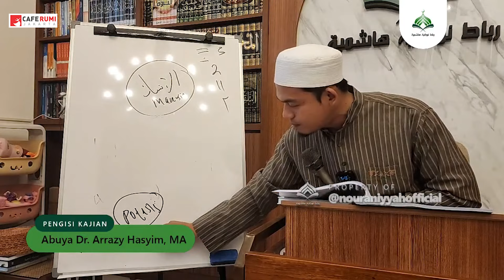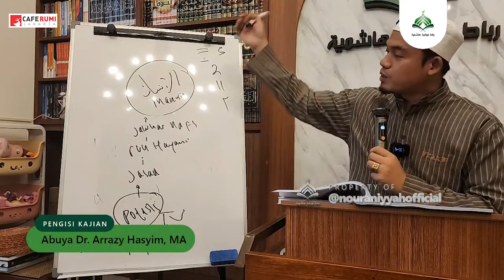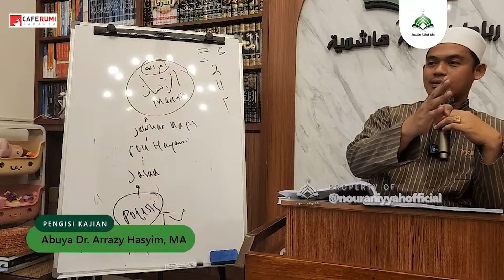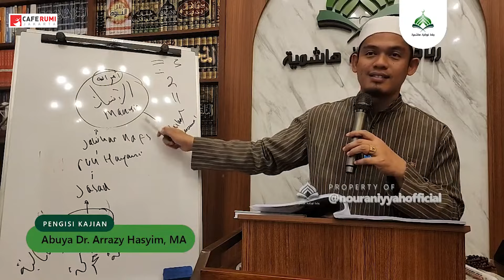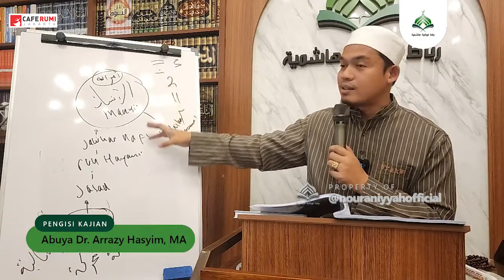SELAMAT SESAT... TIDAK HARUS DZIKIR ITU BERGETAR QOLBUNYA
SIAPAKAH YANG SESAT?? - BUYA ARRAZY HAYIM,MA. Kajian Ilmu, Cafe Rumi Jakarta

PERHATIAN!
Peraturan pembagian (share) video dll sbb:
➼ Tidak diperkenankan meng-upload ulang (Re-upload), live relay, meng-edit sebagian atau seluruhnya video-video di channel Youtube kami dan memanfaatkannya untuk keperluan komersil (tidak boleh monetize).